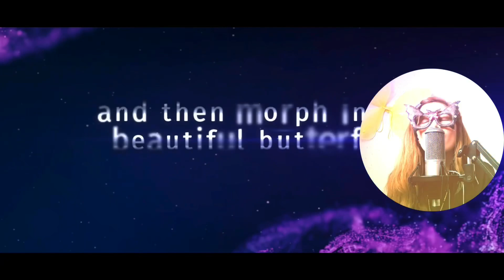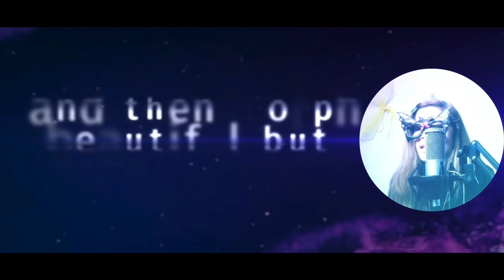THE ACTOR|BY:MICHAEL LEARNS TO ROCK|COVER:JeanTime Official🦋